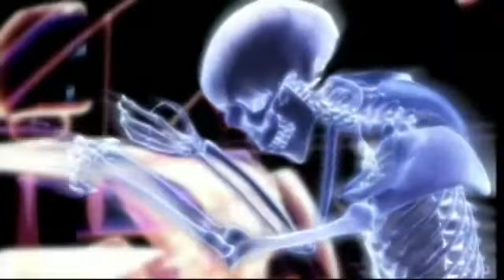Cinturon de Seguridad 0002